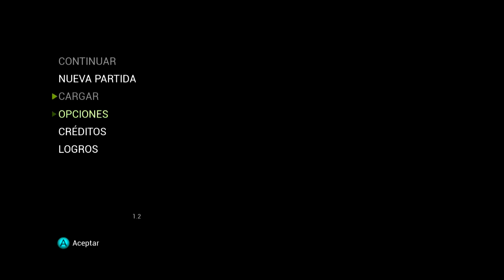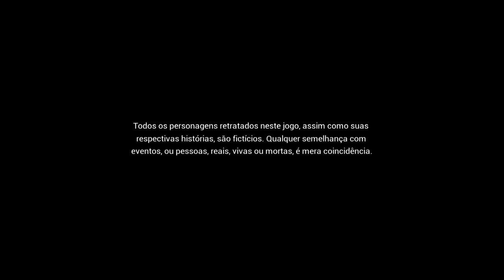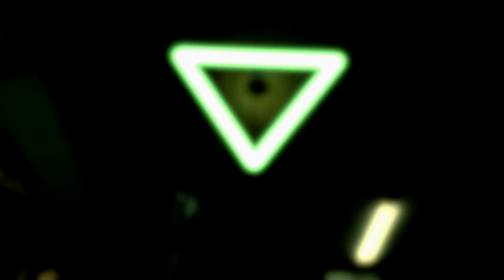STATE OF MIND #1 | O início do GAMEPLAY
HEEY... Seque abaixo a sinopse do jogo. Não esquece de ler antes de começar o vídeo, viu?

Quando mente e máquina de juntam – o que restará da humanidade?

Berlim, 2048 – O mundo está no limite. Os recursos escasseiam, a poluição da água e do ar desenvolveu doenças, o crime está no seu pico, guerra. Governos e companhias prometem soluções através do progresso tecnológico. Drones e robots humanoides substituem os humanos no setor público, tudo está interligado, a vigilância chegou a todo o lado.

Richard Nolan é um dos poucos jornalistas que critica abertamente este desenvolvimento. Quando ele acorda no hospital após uma explosão e descobre que a sua esposa e filho desapareceram misteriosamente, Richard percebe tudo: ele e a sua família são mais do que meros espectadores de uma tempestade de ideias rivais que lutam pela salvação da humanidade entre uma realiadade distópica ou uma utopia digital. Em vez disso, eles encontram-se bem no meio dela.

O drama doméstico envolve um thriller sobre conspiração mundial que no seu centro tenta determinar qual será o futuro da Humanidade: Poderá uma utopia digital ser a solução? Um paraíso virtual não afetado por necessidades materiais ou disputas? Poderá uma super IA ser a nossa salvadora – ou poderá ela simplesmente declarar-nos dispensáveis?